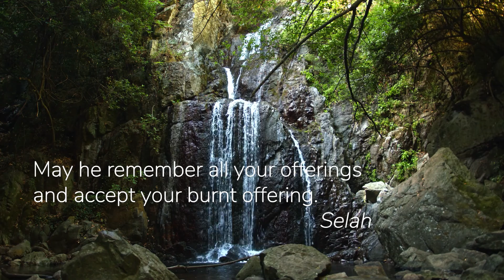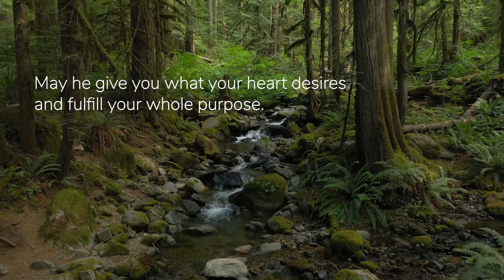Deliverance in Battle - Psalm 20 - युद्ध में उद्धार - भजन 20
The Lord watches over His children, and may He shield us in battles.